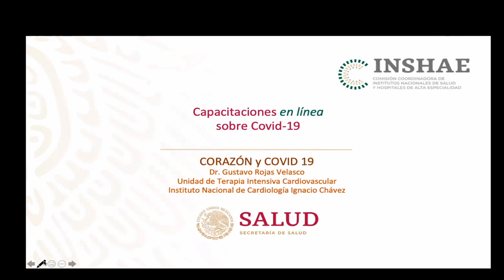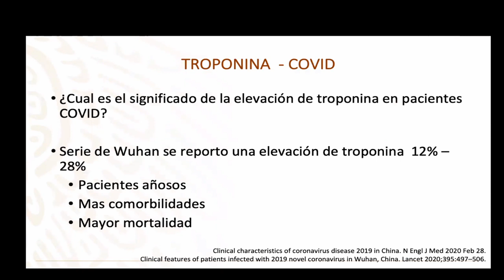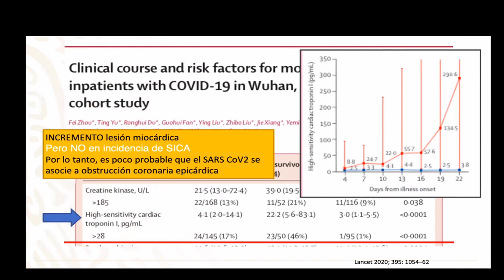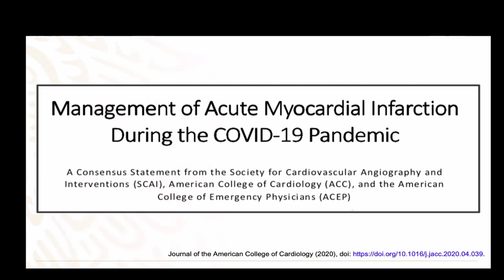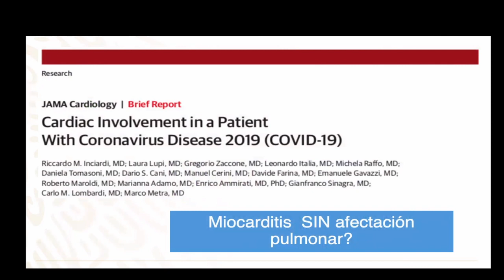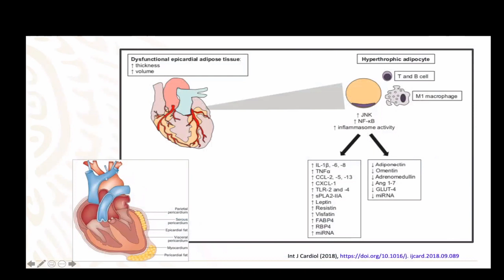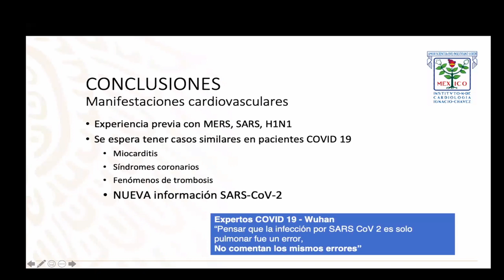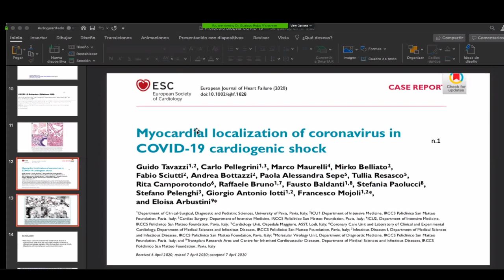Sesión 19. Corazón y COVID19.